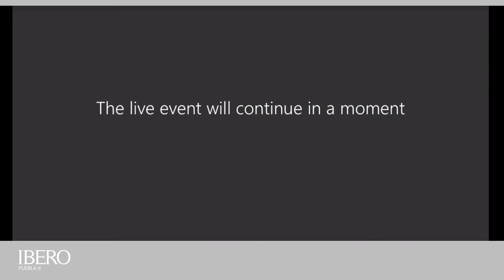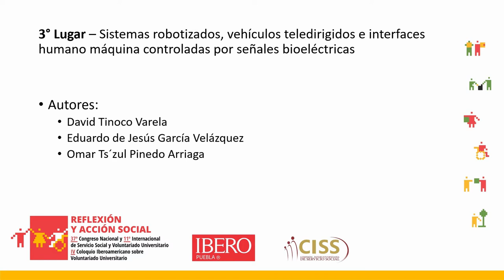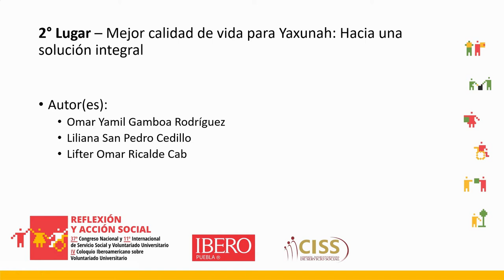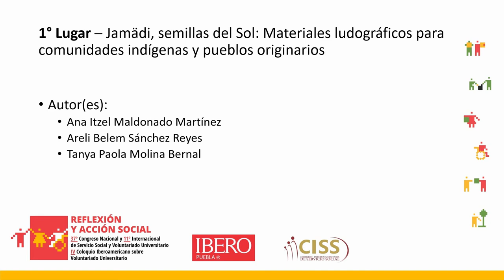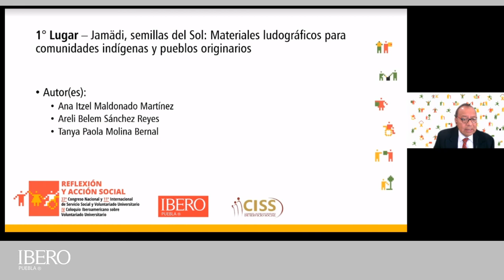Ceremonia de Premiación de Carteles CISS